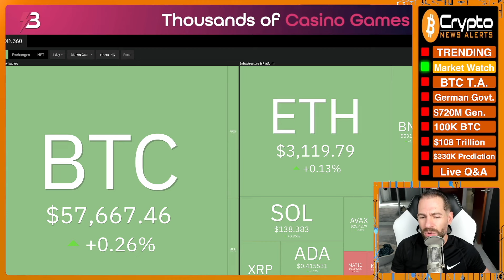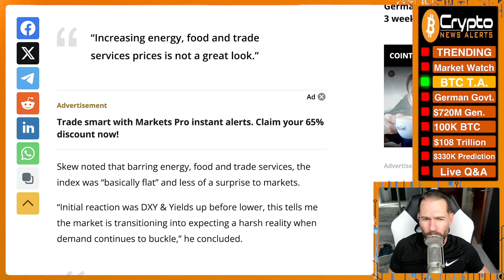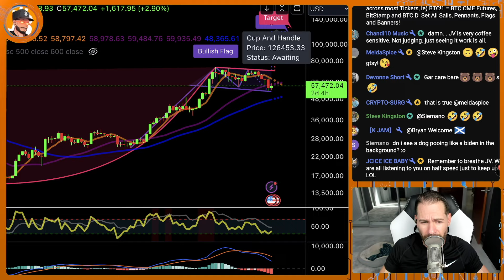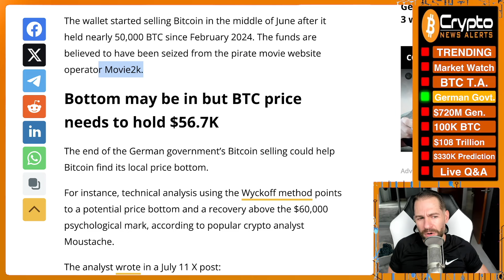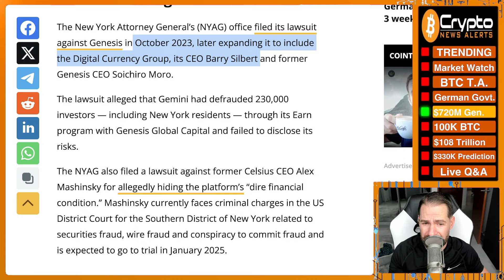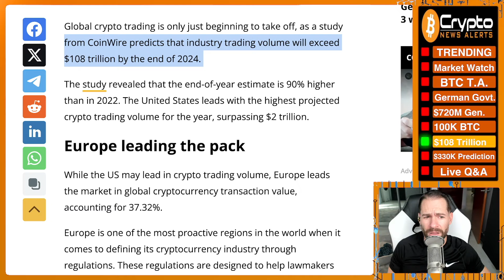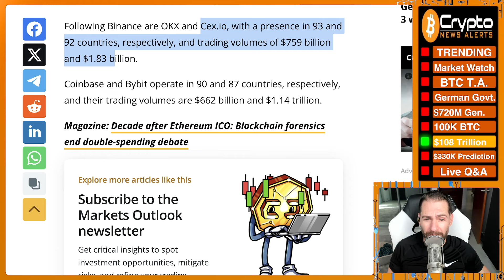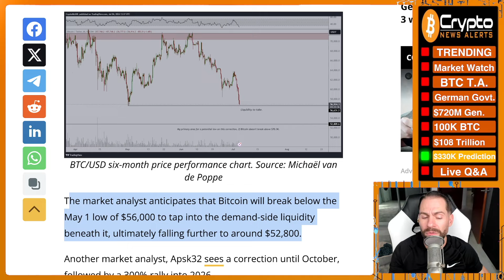“Bitcoin Will Hit $330K Per BTC This Bull Cycle - Here's When”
Independent crypto market analyst Arsen remains unfazed by the recent dip in the Bitcoin price, predicting a monumental rebound to $330,000 per BTC in the current bull cycle.

✔ Bitcoin bottom signal? German gov’t runs out of BTC to sell
✔ Buying the dip? Bitcoin institutional investors add 100K BTC in a week
✔ Crypto trading volume to exceed $108T in 2024, with Europe in the lead